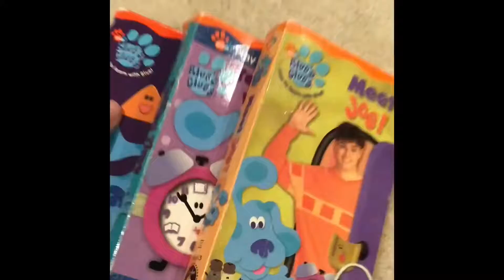Aloha, Powerpuff Girls! [VHS] (Ink Label/Black Reels)